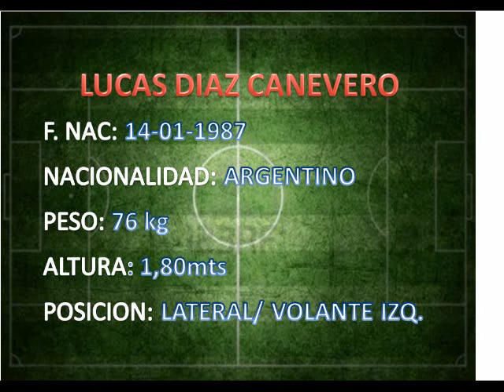Compilado Lucas Diaz Canevaro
Compilado con las mejores jugadas de Lucas Diaz Canevaro